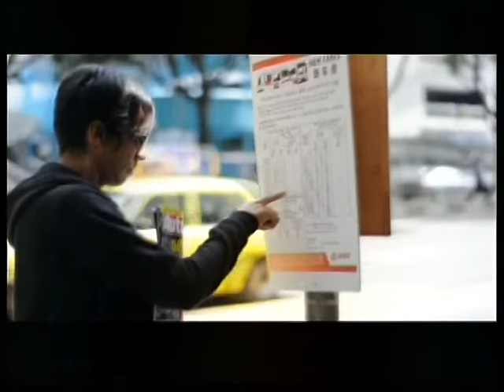Five Minutes - Semakin Ku Kejar Semakin Kau Jauh (Official Music Video)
Artis: Five Minutes
Title:  Semakin Ku Kejar Semakin Kau Jauh
copyright: GP Records

Selamat menonton video  Semakin Ku Kejar Semakin Kau Jauh dari Five Minutes yaa!

Lirik Five Minutes - Semakin Ku Kejar Semakin Kau Jauh

Bila mungkin kau lihat aku menanti dirimu
Bila mungkin dirimu ada di samping diriku
Bilakah jadi milikku?
Mungkinkah jadi milikku?

Hoo. semakin ku kejar, semakin kau jauh
Tak pernah letih tuk dapatkanmu
Terus berlari namun ku takut terjatuh lagi
Tak ingin lagi. membuat ku perih.
Sadarkan aku. dari mimpiku.

Oh, mungkinkah dirinya ada di depan mataku
Bila mungkin terjadi pasti itu hanya mimpi
Mungkinkah jadi milikku? Hooo

Semakin ku kejar, semakin kau jauh

Bilakah jadi milikku?
Mungkinkah jadi milikku?

Hoowou. hoowou. hoowou.